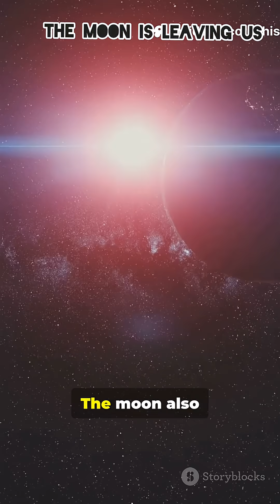“Can Earth’s Moon Really Drift Away? The Truth Will Shock You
🌍🌙 Can you believe Earth’s Moon is drifting away from us every single year? Scientists say it’s true — and it could reshape the future of our planet. In this short video, discover why the Moon is moving away, what it means for Earth’s tides and life, and whether our solar system could face even bigger surprises.

✨ From mysterious space facts to jaw-dropping science, ECOTECHIS brings you knowledge that sparks curiosity.

Which part shocked you the most — the Moon drifting, the effect on Earth, or the idea of planets changing in the future?